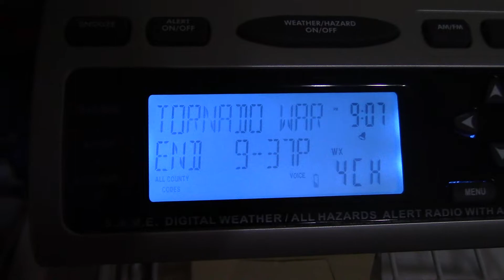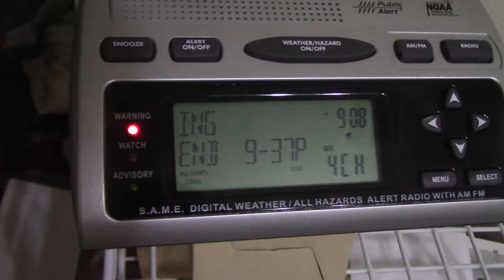Tornado Warning (EAS #2,064) - April 30, 2019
Tornado Warning for Atoka and Bryan counties in Oklahoma. - WXK22

This storm would later go on to produce an EF3 tornado that killed 2 people.